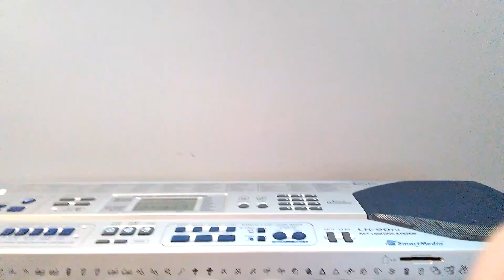Taylor Swifts look what you made me do piano